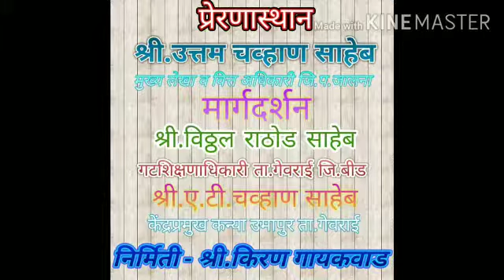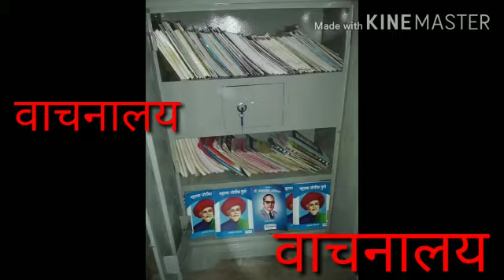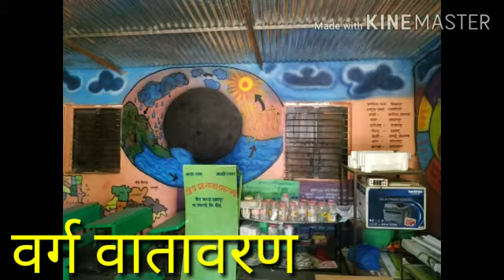ठाकरवाडी एक आदर्श शाळा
बीड जिल्ह्यातील गेवराई तालुक्यातील आदर्श शाळा